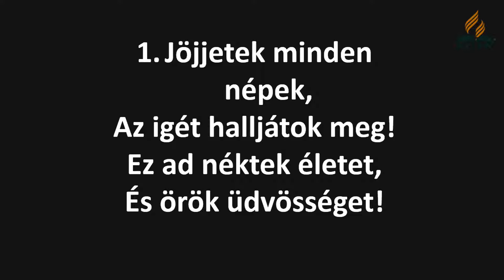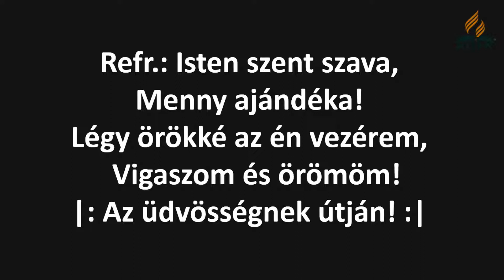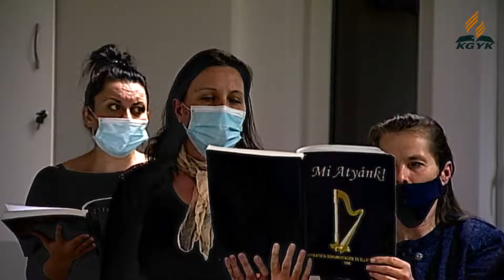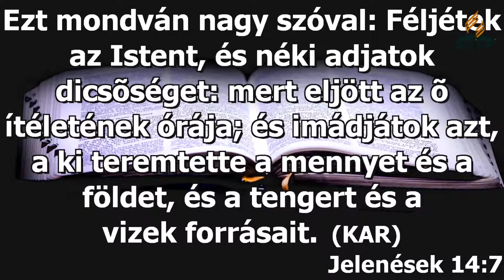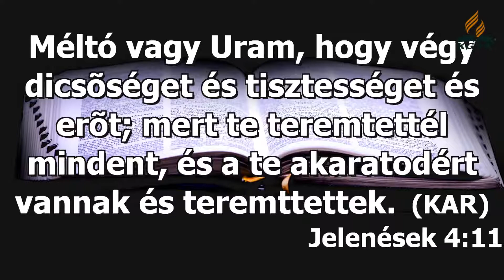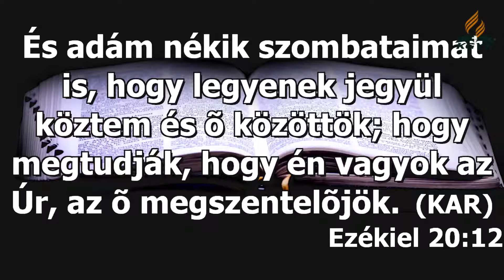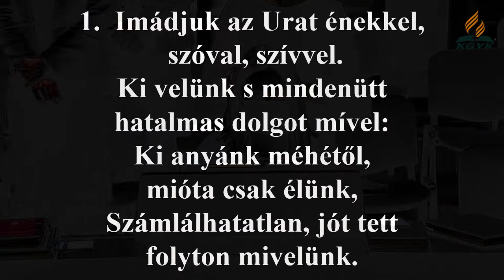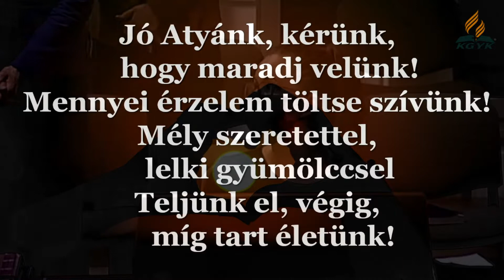Kedd esti imaóra (2021. 12. 07.)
Kedd esti imaóra - Igét hirdet: László-Varga Zoltán